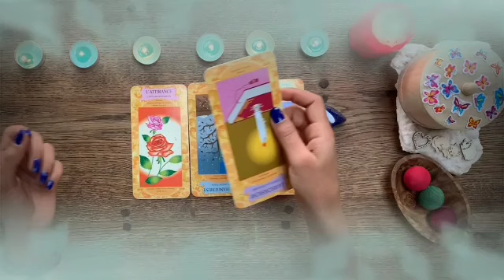برج الحمل من 23 إلى 30 تموز 2024 // إمرأة تتحدث خلفك😤هي من كشفت أسرارك😨و تريد فضحك امام جميع😱